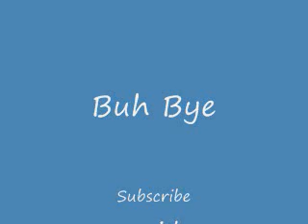Hoedown Throwdown(:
NEED SONG IDEAS